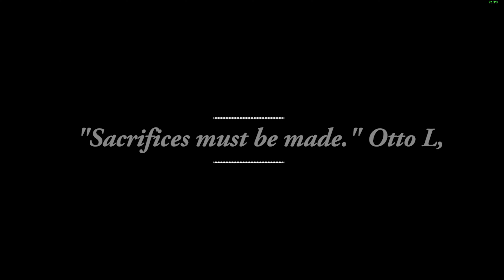Training Exercise | Star Citizen 3.17.2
Training exercise After Joining the UEE Marines!

Want to join the Adventure? Get 5000 extra credits?
Use this code and we both get extra Creds!